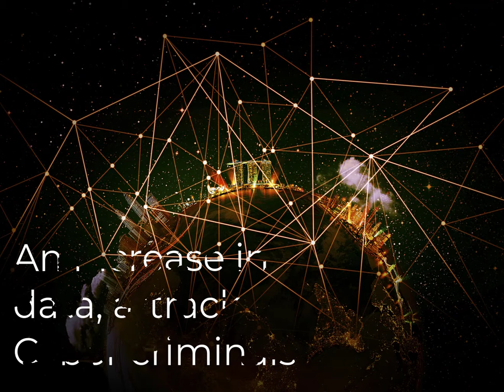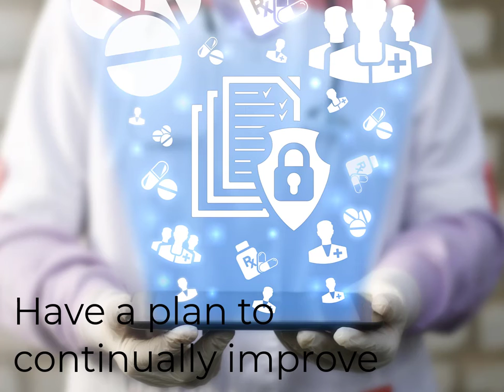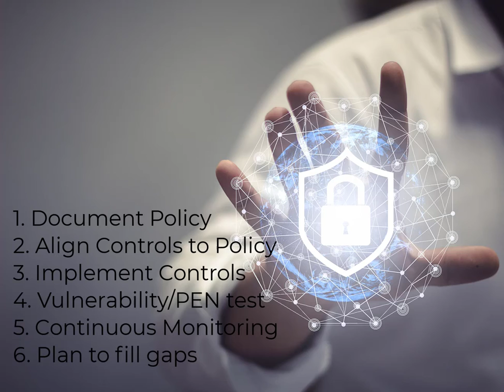With an Increased Cyber threat, gain some Insights on Cyber Strategy.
With 35 years as a CTO and CIO, Cyber is near and dear.  I share several insights on developing your Cyber Strategy.  We explore NIST CSF (Cyber Security Framework), Technical and Non-Technical Controls, and much more.  Take some time to increase your Cyber health.

Table of Contents:

00:00 - Introduction
00:26 - Controls and Standards
00:48 - Increased Cyber Risk
01:27 - Cyber Framework
02:27 - NIST CSF
02:51 - Build Controls
03:09 - Control Types
03:55 - Policy development can be difficult
04:19 - Technical Controls
05:00 - NIST Templates
05:19 - PEN Scan
05:40 - Risk-Cost-Effort
06:44 - Be prepared
07:03 - Cloud Services
07:28 - Inherit Controls
08:06 - Summary